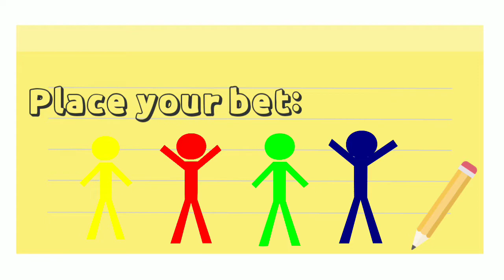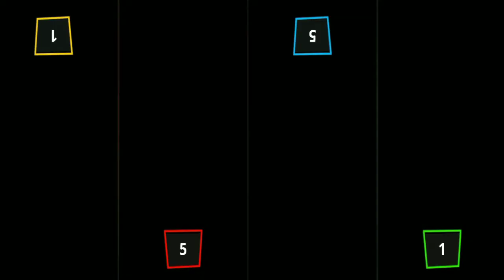LET'S PLAY!!! Stickman Party Game Part 1 Red vs Blue vs Green vs Yellow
Comment your favorite color below...

Stickman Party is an Android app with a collection of entertaining mini-games. Each minigame features fun stickmen ready to test your skills!

It's Chill Pop! Have a fun day to everyone 🌈🌈🌈